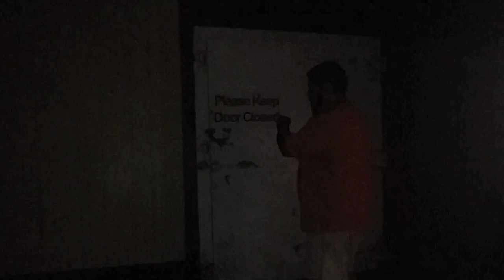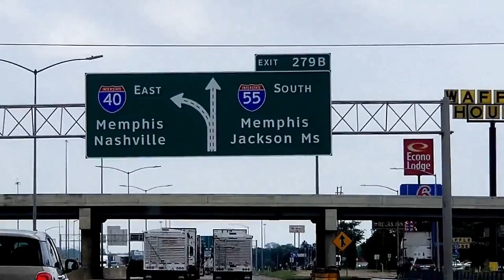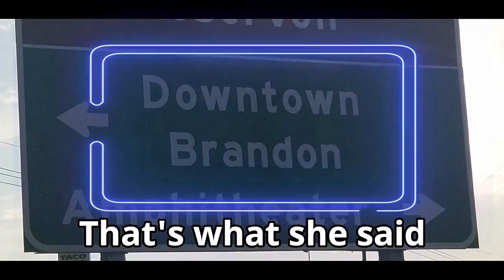Duke's Steakhouse challenge with Big Eater MIKE